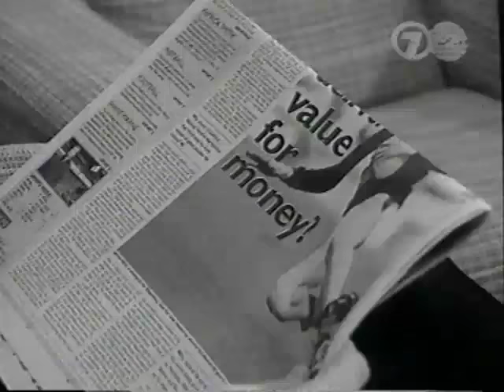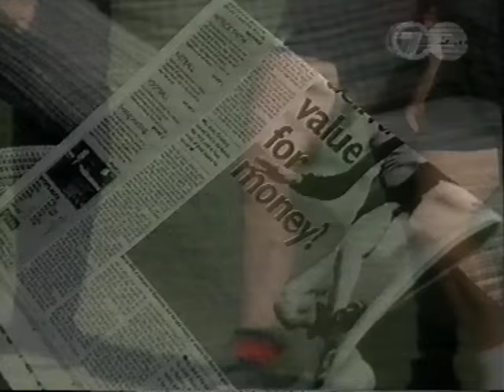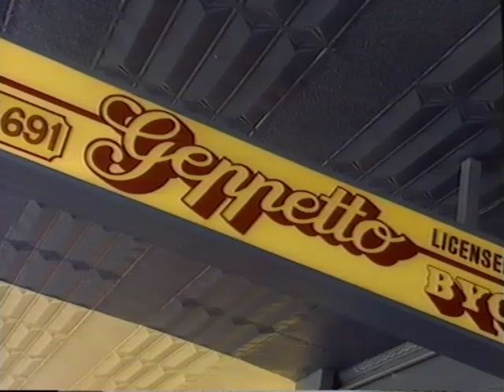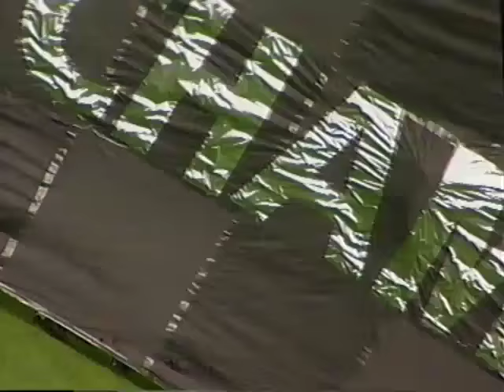"James Hird: Against All Odds" - Rare AFL video from 2000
Rare Australian Football VHS from 2000 covering James Hird's career. Hosted by Tim Watson and written by Andy Maher.